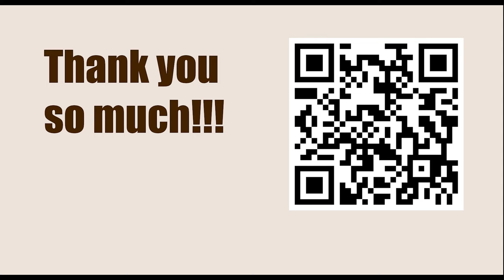INSTRUCTIVE POSITIONS || Flohr vs Capablanca, Mosca 1935